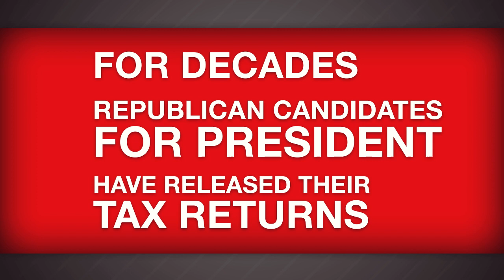What is Mitt Romney Hiding?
DNC Web Video: "What is Mitt Romney Hiding?"